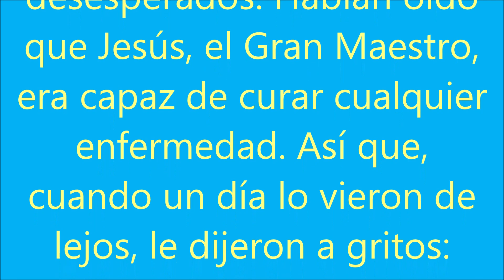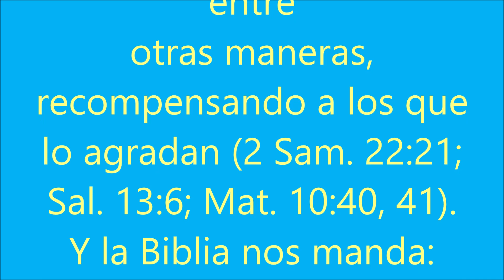Texto diario viernes 4 de septiembre 2020 Examinando las escrituras diariamente